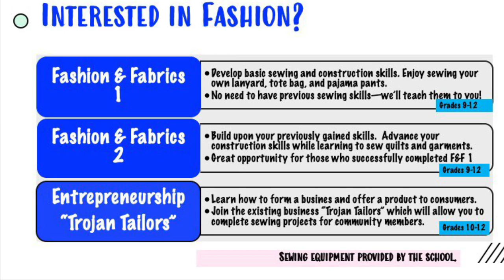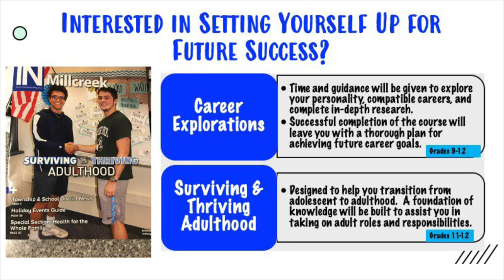McDowell High School - Millcreek Township School District - Family & Consumer Science